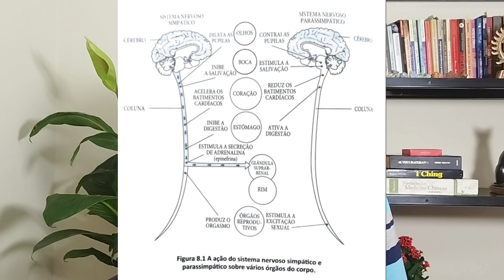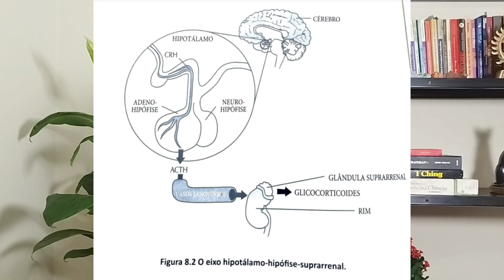Dr. Joe Dispenza | A Neurologia e a Química do Estresse - Cap. 8 - Parte 09 de 15 - Audiobook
Link para produtos inspirados nos ensinamentos do Dr. Joe Dispenza, Nova Terra e Outras categorias - Camisetas, Canecas, Bonés, Moletons;

▶︎ PIX: 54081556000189 - Caso queira nos ajudar a produzir mais conteúdos e aprimorar nossos equipamentos, você estará contribuindo para levarmos adiante vários outros projetos inclusive sociais, beneficiando muitas pessoas!

O Dr. Joe Dispenza, é o responsável pelas profundas transformações realizadas através de seus estudos, experimentos, documentos e divulgações, incluindo as incríveis meditações. Dr. Joe Dispenza conferencista, pesquisador, consultor, autor e educador. Convidado a falar em mais de 33 países de seis continentes diferentes. Pertence ao corpo docente da Universidade Quantum em Honolulu, Havaí; o Instituto Omega de Estudos Holísticos em Rhinebeck, Nova York; e Kripalu Center for Yoga and Health em Stockbridge, Massachusetts. É autor best-seller do The New York Times com vários livros publicados.